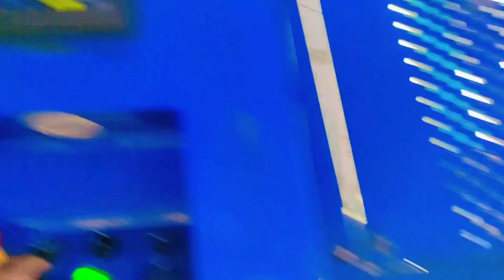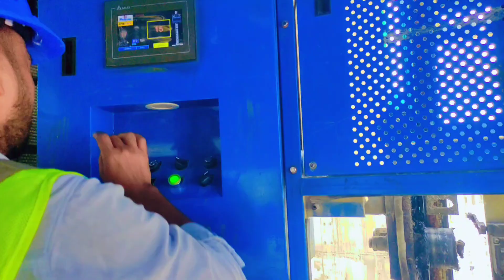spartan passenger hoist lift not working problem 2 minute me solve एक्सपोर्ट पेसेजंर लिफ all details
spartan passenger hoist lift not working problem 2 minute me solve../ एक्सपोर्ट पेसेजंर लिफ्ट लिमिट कैसे सेट करें..
हॉस्पिटल लिफ्ट रिपेयर कैसे करें
Spartan lift  नहीं चल रहा है उसको कैसे सही करें लिपि में ज्यादा स्पीड नहीं पड़ रहा है इलेक्शन मोड पर चल रहा है सलोनी सलोनी ऑटो में चल नहीं रहे रनिंग नहीं हो रहा है इसका प्रॉब्लम कैसे सॉल्व करें इस वीडियो में इसके बारे में बताया गया है लिमिट कैसे सेट करें